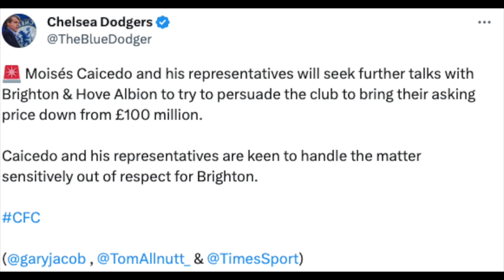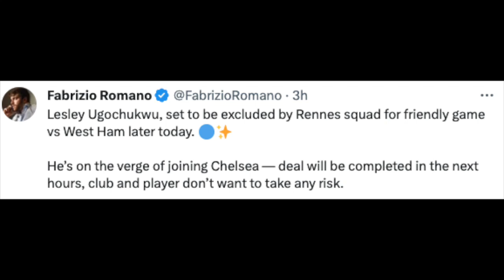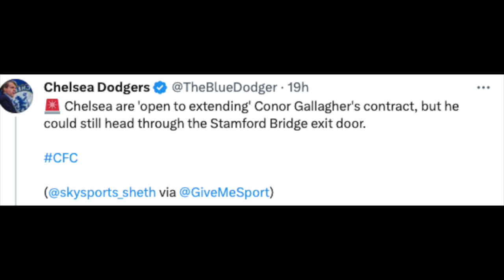£100M Bid for Moises Caicedo, Lesley Ugochukwu Signs For Chelsea - Chelsea Transfer News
Time Stamps -
0:00 - Intro
0:22 - Caicedo Update
1:50 - Lesley Ugochukwu Signs
3:30 - Elye Wahi Updates
3:51 - Gallagher Update
4:13 - Cherki Update